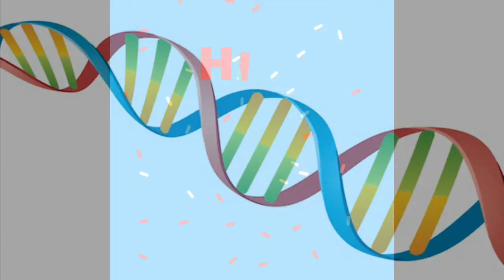How to Extract Saliva from an Elderly or Young Person for a DNA Test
How to Extract Saliva from an Elderly or Young Person for a DNA Test. DNA tests from Ancestry DNA require a tube of saliva. For people who can’t spit on demand, watch this video to see how you can easily extract saliva.